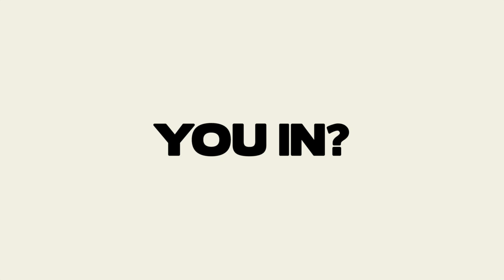How Wisconsin's Swing Offense Can Beat Kentucky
We're not a channel, we're a conversation. Join in below!

Coach Nick breaks down Bo Ryan's famed Swing Offense and how they use it to be well rounded threats from all over the floor. While you won't see many drives to the basket, they put the same pressure on the defense with off ball cuts to the hole. Frank Kaminsky is a match made in heaven for this style, as it lets him post up down low and spot up from outside.

Love Fantasy Sports? Play on DraftStreet and win cash money